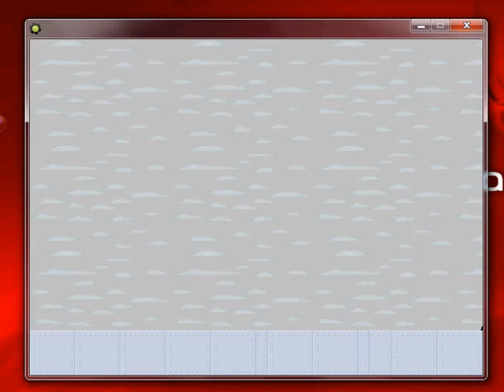Game Maker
Something I made in Game Maker  in about 30min. i have long way go befor make the next Metal Gear Solid of Final Fantasy.